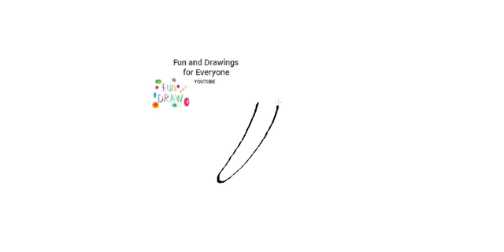Como desenhar uma tesoura de jardineiro ✂️